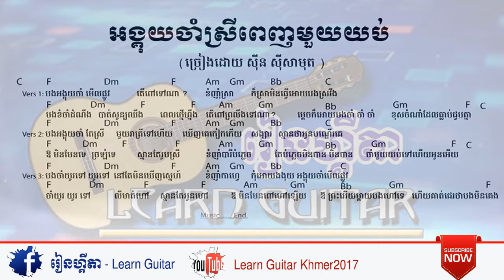អង្គុយចាំស្រីពេញមួយយប់ Guitar Chord - angkoy cham srey penh 1 yob guitar chod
khmer remix,
Khmer songs,
hip hop dance music, ADDA ft NOLY, PI NeAK BaN HAi, FuNkY REmIX 2017, KhMer OrIGiNaL SoNgs,
Khmer remix,
Khmer songs,
New Melody [ NDN Team + Bach pka bat mjas remix ] By Djz Sopaneth + Mrr Ny, "khmer song" "khmer music" "khmer news" nhac "minecraft songs" "hindi songs" "christmas songs" "new songs" virtual brand,
 Mek Pleang Hery, Korng Sa Kaur, NON STOP, Best Collection,
 Kompong Pleang Hery,
 Besdong Mnous Kbot,
Sorry, Somtus,
 Chob Rovol,
 Jong Kbea,
 Ob Pasak Sne
 Korng Sakour,
You Are My Princess,
 Besdong Dol Plov Bom Beak,